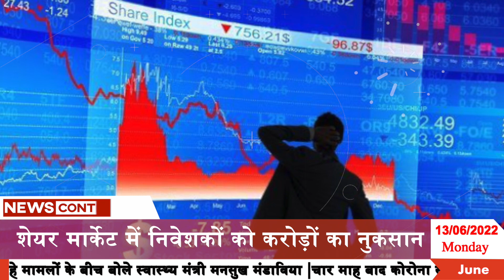देखिये दिनभर की TOP-10 ख़बरें | Watch Today's Top-10 Headlines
1-नेशनल हेराल्ड केस में राहुल गाँधी से पूछताछ, ED ने बैंक एकाउंट समेत कई चीजों पर किए सवाल.
2-ED से पूछताछ के बीच लंच ब्रेक में मां सोनिया गांधी से अस्पताल में मिले राहुल गांधी
3-राष्ट्रपति चुनाव को लेकर ममता बनर्जी की बैठक में महाराष्ट्र के सीएम उद्धव ठाकरे नहीं जाएंगे. 15 जून को ये बैठक बुलाई गई है.
4-ECI के खिलाफ शिवसेना पहुंची बॉम्बे हाई कोर्ट,आयोग ने MLA सुहास कांदे का वोट किया था रद्द.
5-नुपूर शर्मा ने भिवंडी पुलिस से पेश होने के लिए मांगा समय, ठाणे पुलिस ने 22 जून और मुंबई पुलिस ने 25 जून को बयान दर्ज कराने के लिए किया तलब.
6-'स्कूली बच्चों के लिए वैक्सीनेशन में लाएं तेजी', Corona के बढ़ रहे मामलों के बीच बोले स्वास्थ्य मंत्री मनसुख मंडाविया.
7-चार माह बाद कोरोना संक्रमण दर 3 फीसदी पार, 8084 नए केस, 10 मरीजों की मौत
8-शेयर मार्केट में निवेशकों को करोड़ों का नुकसान, सेंसेक्स 1456 अंक टूटा, निफ्टी 15800 के नीचे क्लोज.
9-निवेशकों का पैसा डूबोने के मामले में एशिया में नंबर वन बना एलआईसी का आईपीओ, 17 बिलियन डॉलर घटा मार्कैट कैप.
10-खुदरा महंगाई मई में घटकर 7.04 फीसदी पर आई, अप्रैल में थी 7.79 फीसदी.

इस सेगमेंट में आपको NewsContinuous दिखाता है दिन की 10 बड़ी ख़बरें। यह सेगमेंट NewsContinuous के महत्वपूर्ण समाचार बुलेटिन का एक हिस्सा है जिसमें हम बड़ी ख़बरों को TOP-10 अंदाज में पेश करते हैं.

In this segment, NewsContinuous shows you 10 big news stories of the day. This segment is a part of News Continuous's important news bulletin in which we present big news in a TOP-10 style.

NewsContinuous देश का सबसे भरोसेमंद डिजिटल हिंदी न्यूज़ चैनल है। जो 24 घंटे लगातार देश और दुनिया से जुड़ी हर ब्रेकिंग न्यूज़, नवीनतम समाचार, राजनीति, मनोरंजन और खेल से जुड़ी ख़बरें आपके लिए लेकर आता है।

NewsContinuous is the most trusted digital Hindi news channel in the country. Which brings to you every breaking news, latest news, news related to politics, entertainment and sports related to the country and the world 24 hours a day.

Credits
1. Photo credit - Nil
2. Video credit - Nil
3. Music credit - Nil